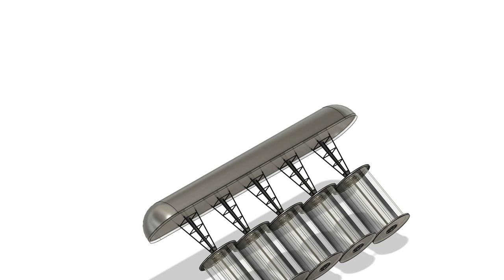VAWT Powered Containership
Wind generator powered containership which has large solar green house surface inside the ship hull, the wind turbines also function as traditional sails, the larger the wind area of the turbines, the more power they generate, can also function as burner stove chimney generators (center-in rim-out). Can operate helium/hot-air floating vawt wind/solar/water turbines. Can be also solar powered, with solar panels, on the deck and on the sides of the boat, raised from the side of the ship.